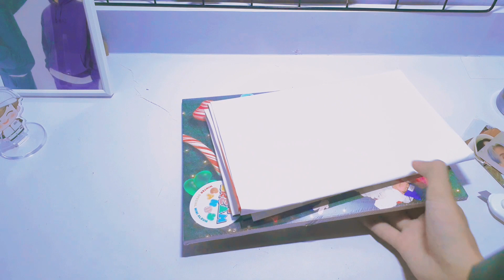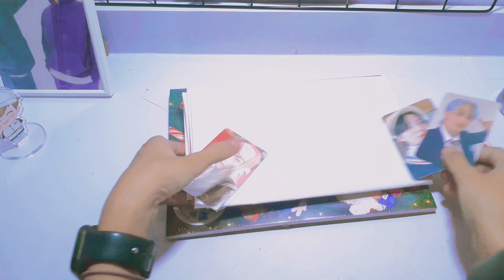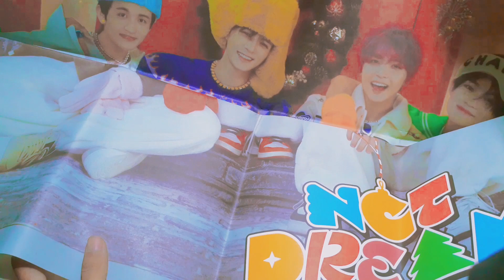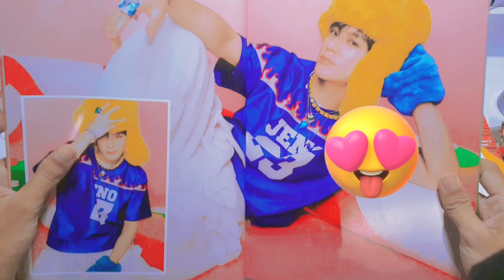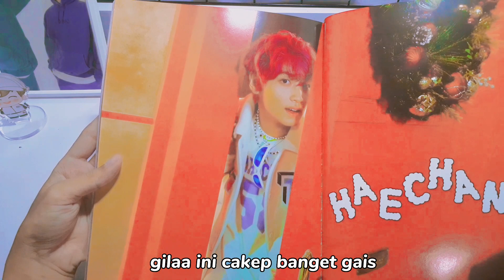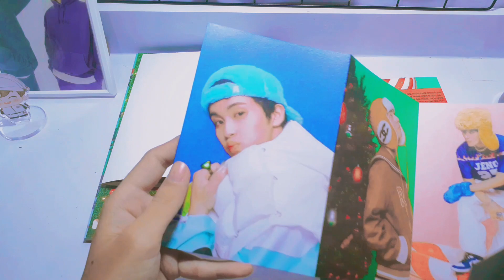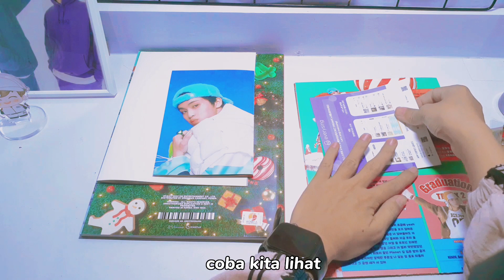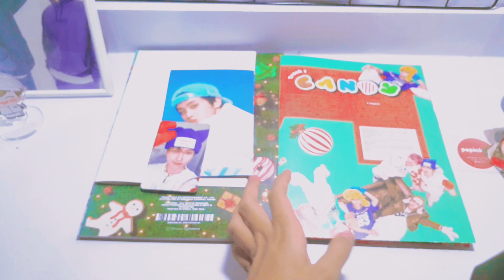WHISPER UNBOXING and ASMR : NCT DREAM winter special mini album CANDY | Photobook ver.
finally bisa upload video unboxing winter album NCT DREAM candy 🍭🍬❄☃️🧸!! so happy.. 🥰 hope u like and enjoying my video. thank youuu ^^
oh iyaa coba tebak gais berapa kali aku bilang *wau *omygod dan *gilaa ? 🤣 coba tulis di kolom komentar  ya gais wkwkwk